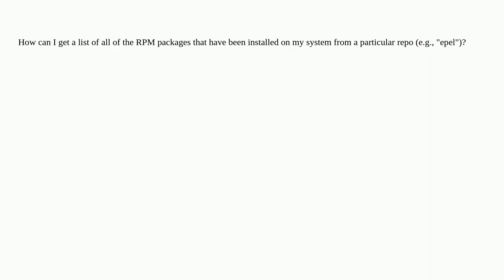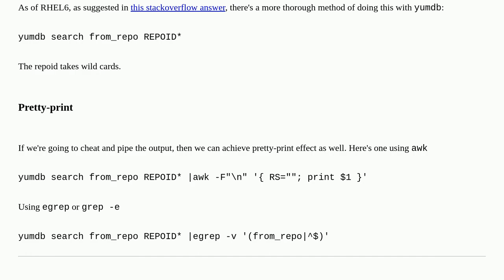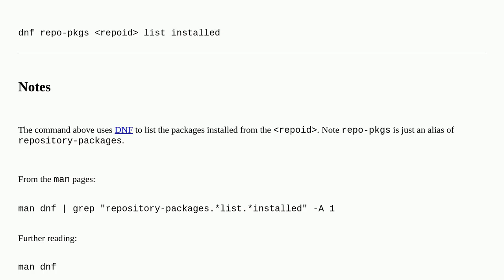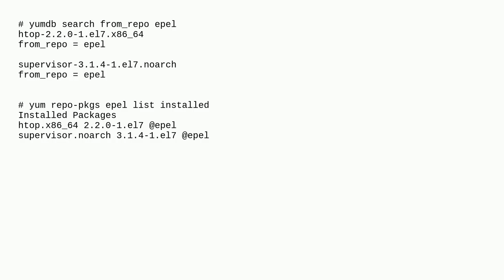Unix: List all RPM packages installed from repo "X"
List all RPM packages installed from repo "X"

A special thanks goes out to the community

  yum dnf rhel rpm fedora